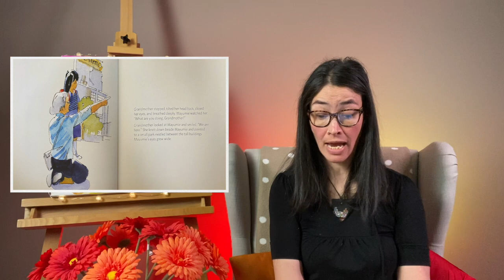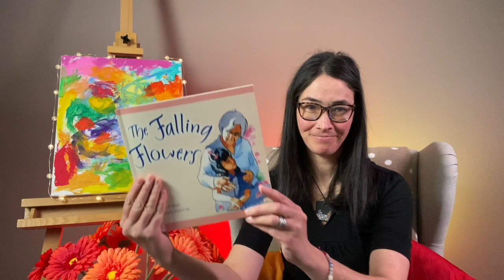E194 - The Falling Flowers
What is more fun than the zoo, more beautiful than the shrine, and prettier than the neon lights of Tokyo? Mayumie and her Grandmother are taking a train ride into the heart of the biggest city in Japan to see something special, but Grandmother won  t say what it is.

Author: Jennifer B. Reed
Illustration: Dick Cole
Publisher ‏ : ‎ Shens Books & Supplies (Jan. 1 2006)
Language ‏ : ‎ English
Hardcover ‏ : ‎ 32 pages
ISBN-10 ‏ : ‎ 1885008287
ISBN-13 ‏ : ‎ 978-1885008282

Must-haves to get the most out of your book time:

Paint by Sticker Kids: Christmas: Create 10 Pictures One Sticker at a Time! Includes Glitter Stickers

Paint by Sticker Kids: Unicorns & Magic: Create 10 Pictures One Sticker at a Time! Includes Glitter Stickers

Christmas Mazes for Kids: Maze Activity Book for Ages 4 – 8

Reading Journal for Kids: A Simple Coloured Log Book for Children (22 Books) , 8" x 10"

More fun educational games for children:

Osmo - Pizza Co. Starter Kit for iPad - Ages 5-12 - Communication Skills & Math - (Osmo iPad Base Included)

Osmo - New Base for iPad - Educational Learning Games for Boys & Girls - Physics, Drawing & More - STEM Toy Gifts for Kids - Ages 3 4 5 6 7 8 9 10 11 (Osmo iPad Base Included - Amazon Exclusive)

Osmo - Monster-Ages 5-10-Bring Real-life Drawings to Life-For iPad or Fire Tablet-Educational Learning Games-STEM Toy Gifts for Kids,Boy & Girl-Ages 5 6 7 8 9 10(Osmo Base Required - Amazon Exclusive)

Storage Organizer for Osmo Games & Base (Large) - Grab and Go Large Case - Made by Osmo - Learning Educational Games-Store Games/Take on the Go-For iPad Kits & Game-STEM Toy Gifts for Kids, Boy & Girl